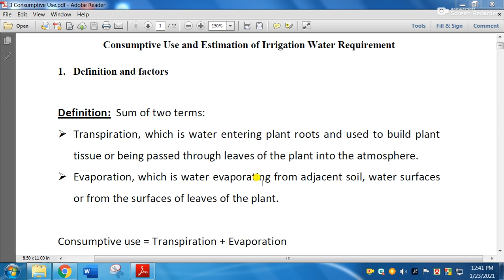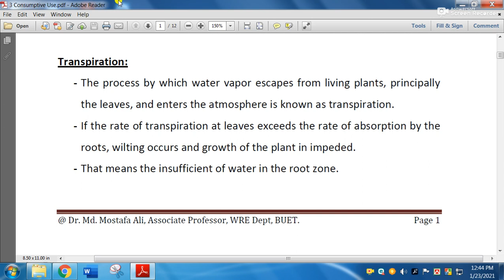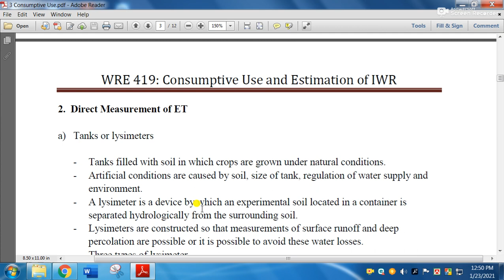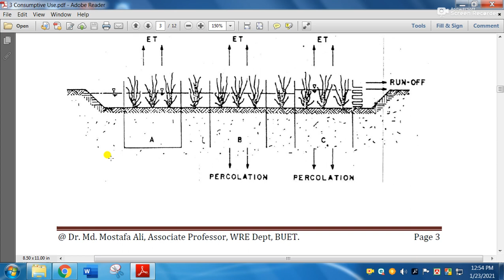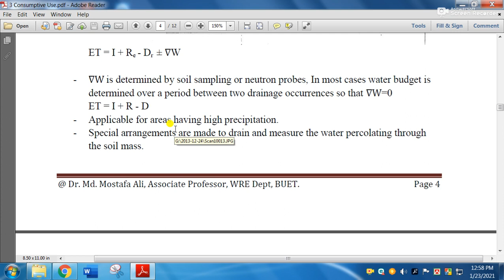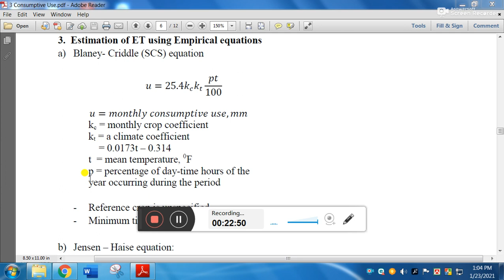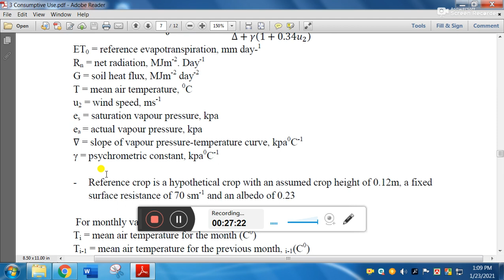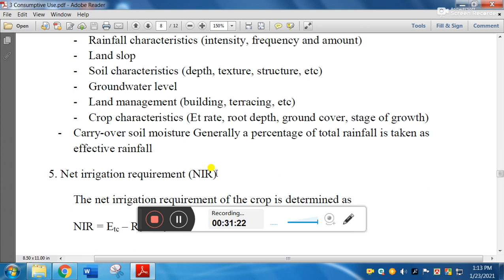Irrigation and Flood Control CEN 461 Lecture 4 Chapter 3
Chapter 3: Water requirements of crop

This course is designed to provide a basic understanding and knowledge of the fundamentals of irrigation engineering, Learning about the relationships between soil and water, different methods of irrigation, different irrigation structures and pumps and Designing an irrigation system.

Materials: 1. Dr. Md. Mostafa Ali, “Irrigation and Flood Control notes for undergraduate students”.
2. Irrigation engineering and Hydraulic structures by santosh kumar garg.

Special thanks to them for their support and kind cooperation